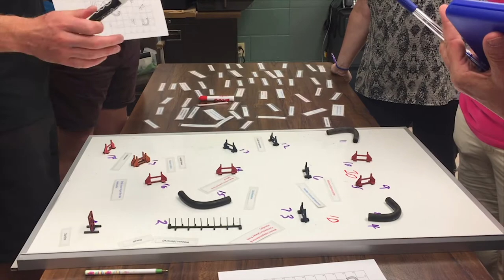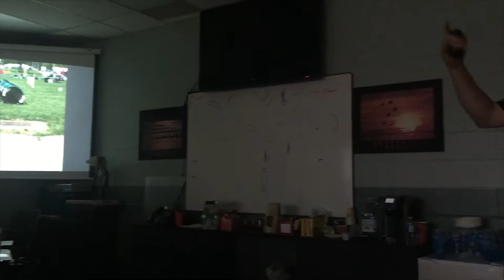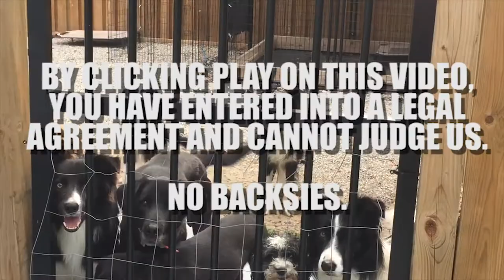Kayl Goes To A Lee Gibson/Greg Derrett Seminar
This is the first time the puppy has been on her own for so long! Kayl visits with a couple of her international dog agility friends Lee Gibson and Greg Derret to learn about their Global Judging Program.  Join professional dog trainer and 20X world champion of dog agility, Kayl McCann as she documents some of her life in our brand new McCann Dogs Vlogs series!